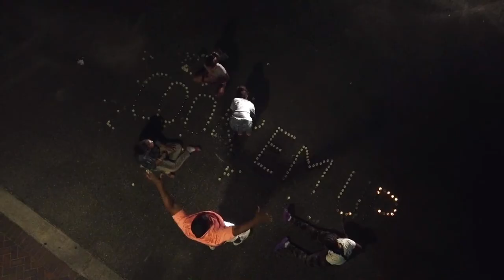Harry Todd (The Truth) - Cook'em Up (Official Video)